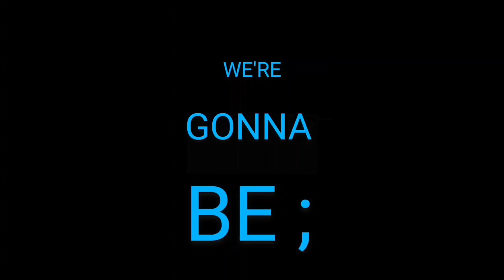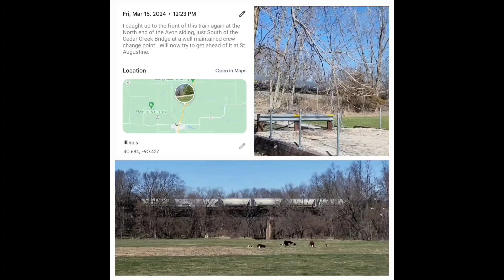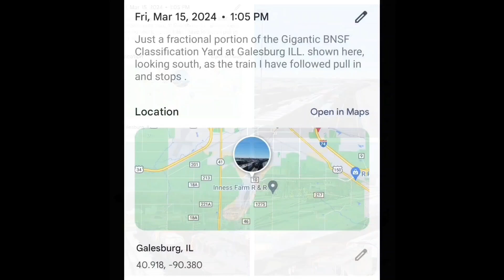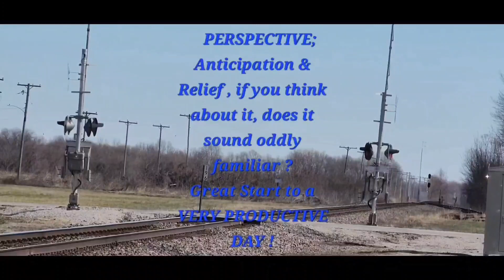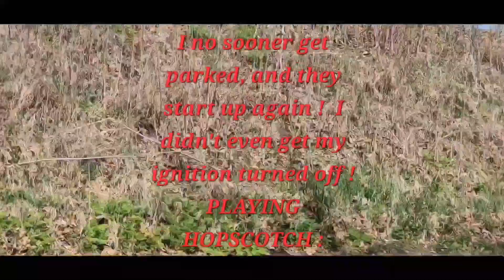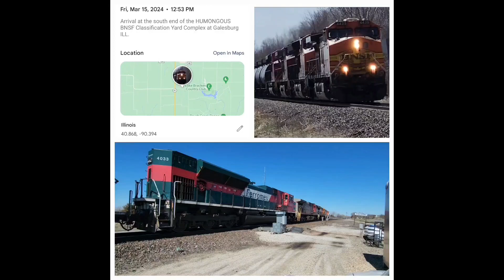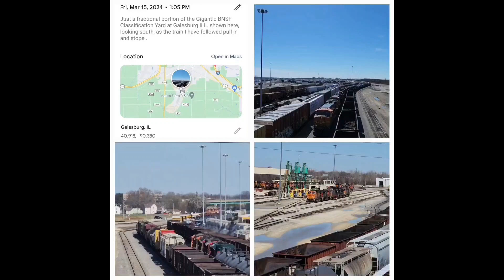Fri., 3/15/24 ; Part 1 of 3, BNSF Quincy Main South of Galesburg :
Catch the WB Amtrak Illinois Service #381 at Bardolph ILL. running 79mph.
     Catch up to a GMF( General Merchandise Frieght at the Bushnell East Siding ; play hopscotch with it to Galesburg ! Good chase scenes !
Partial view of Galesburg Yard w/respect to the train I just followed in .